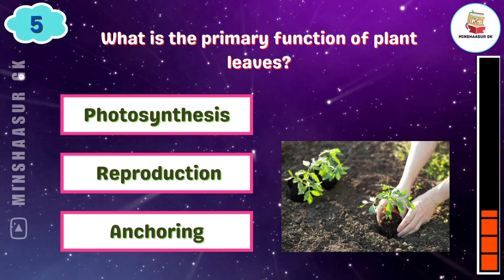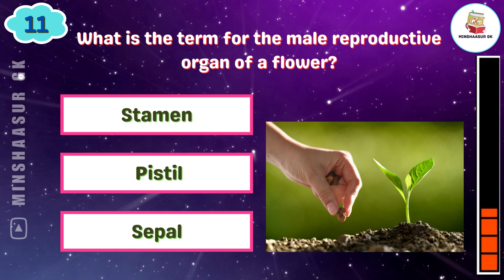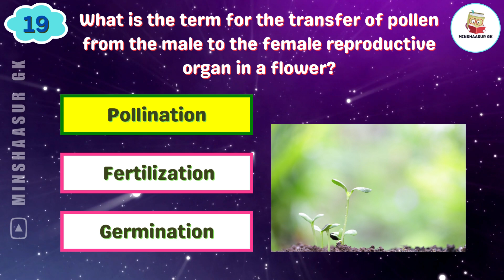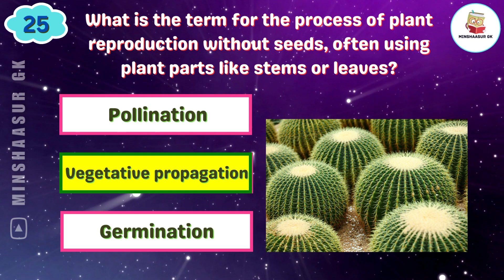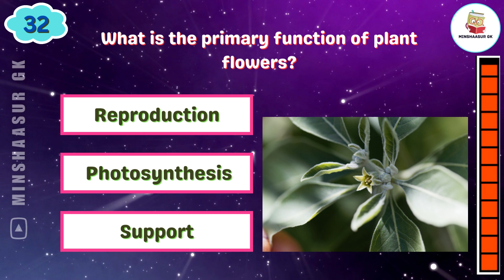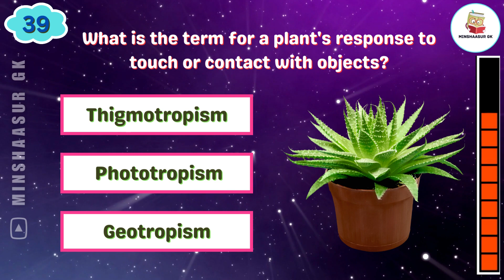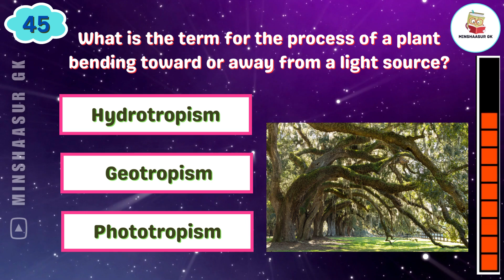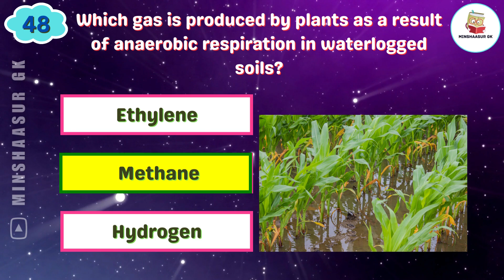🌱GK Questions on Plants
Plants GK Questions || General Knowledge Quiz || GK Challenge For You || MINSHAASUR GK ||

Your Queries 👇👇
general knowledge quizzes
general knowledge quizzes with answers
general knowledge quiz
general knowledge quizzes buzzfeed
general knowledge quiz alx
general knowledge quiz philipines
general knowledge quiz malayalam
question answer for quiz
quiz quiz and quiz
what kind of quiz
quiz quizzes
most important gk quiz
most important gk questions
most important gk questions for all competitive exams
most important gk questions for ssc mts 2023
most important gk questions for up police constable
most important gk questions for mp police constable 2023
most important gk questions for cuet 2023
most important gk questionsarmy gd
most important gk questions for ssc chsl 2023
most important gk questions doe ssc cgl 2023
plants gk questions
plants gk
gk plants and animals
plants and animals gk questions
plants vs zombies gk
gk questions about plants
gk plants
gk questions about plants and animals
gk questions and answers plants
gk quiz on medical plants
gk questions about plants in english
power plants in india static gk
general knowledge
gk challenge for you in hindi
gk challenge question
gk challenge for you in english
gk challenge video
gk challenge shorts
gk challenge question answer
gk challenge point
english grammar quiz questions and answers
english grammar quiz advanced
english grammar quiz for competitive exams
english grammar quiz with answers and explanation
english grammar quiz past simple tense
english grammar quiz shorts
english grammar quiz verb tenses test
english grammar quiz gerunds and infinitives
english grammar quiz prepositions
geography gk
geography gk upsc
geography gk tricks
geography gk mcq